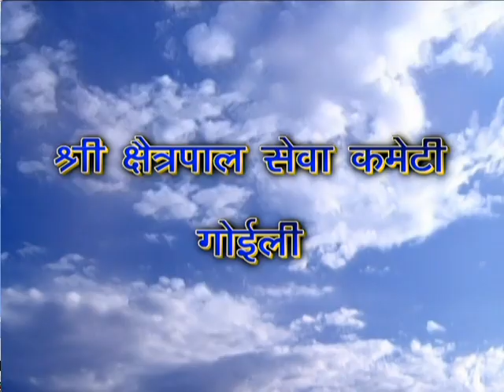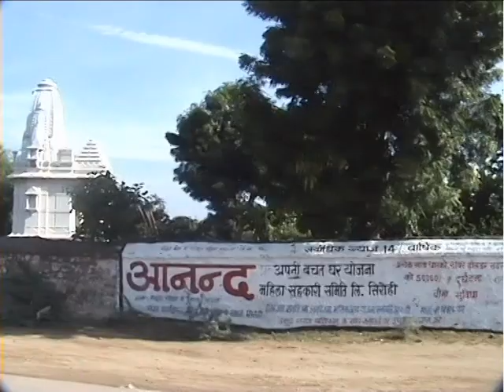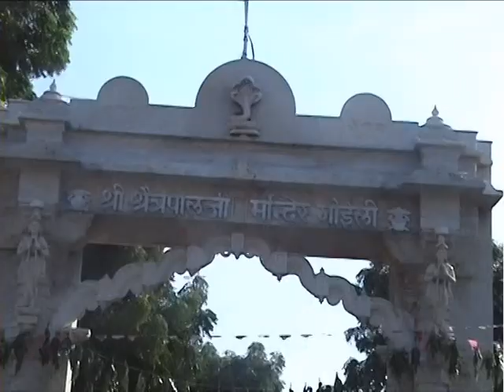Goyali khetlaji mela 2008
गाव गोयली में खेतलाजी का भव्य मेला सन 2008